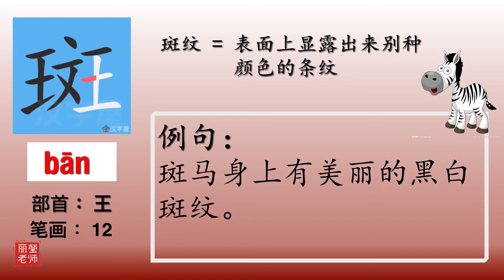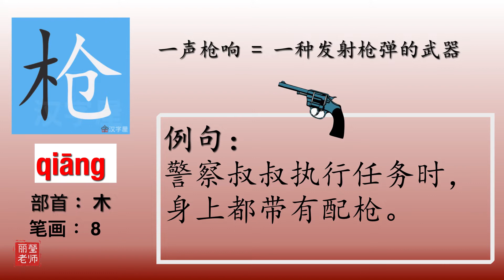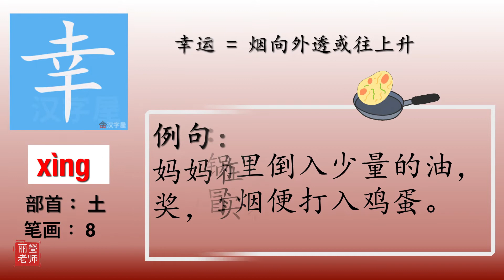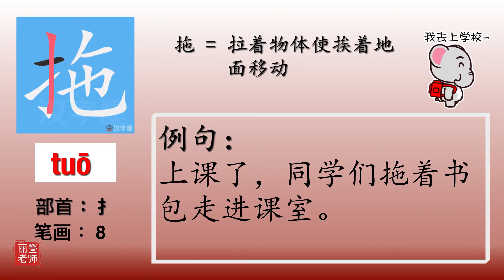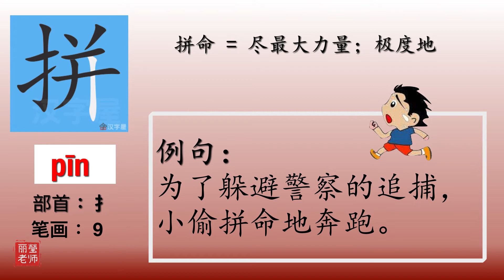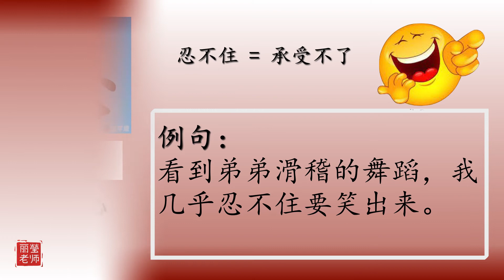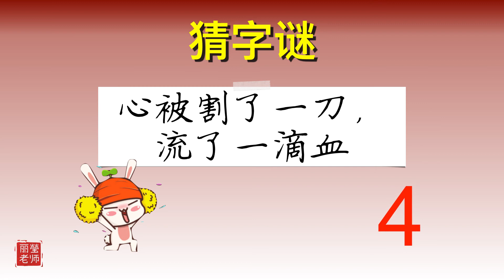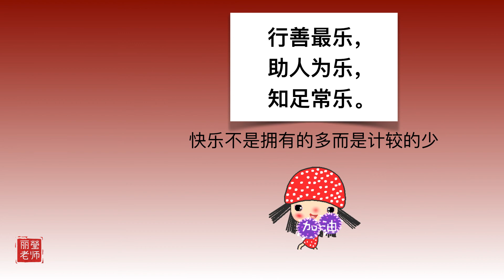三年级华文12【第六单元～小猫和老虎】课本pg34-35 KSSR SEMAKAN【丽莹老师】(208)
第六单元～小猫和老虎
识字课～生字、笔画、例句、猜字谜游戏

欢迎到丽莹老师Facebook 😄

更多的影片教学欢迎 到以下链接